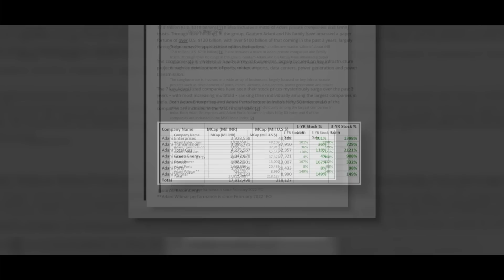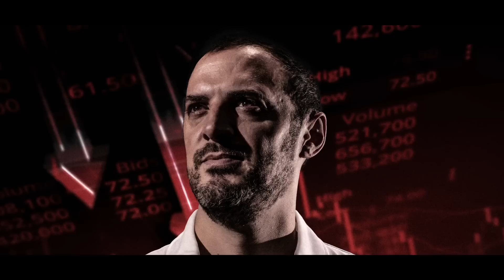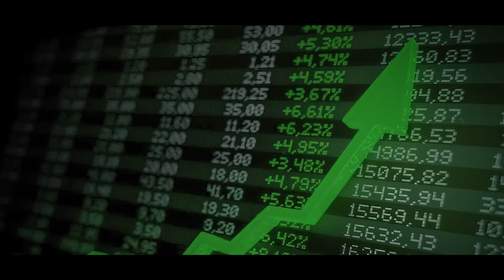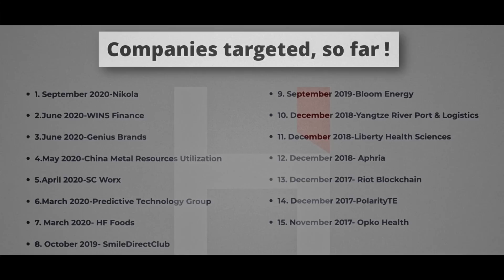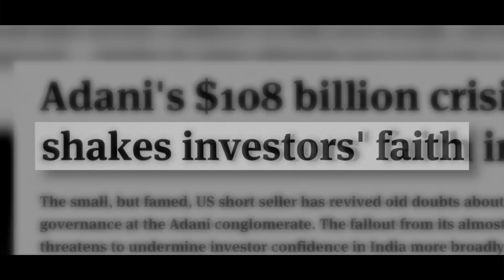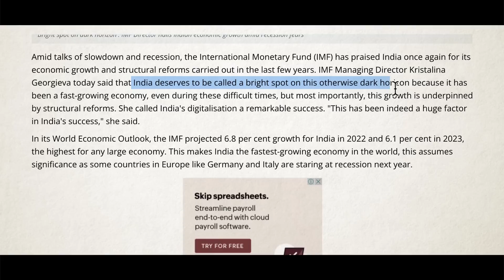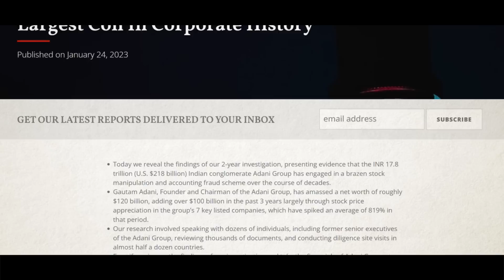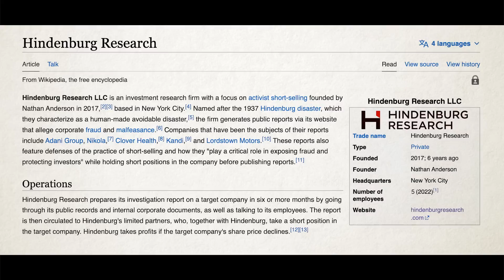Hindenburg Exposed | YPSS Video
This video while exposing the real motives of Nathan Anderson and his company Hindenburg behind publishing a controversial report against one of the most high ranking Indian Business Entity will also seek to address the question of who possibly is behind this Massive Financial Attack on India. People like Nathan Anderson are only pawns of the game: the real kings are always hard to catch.